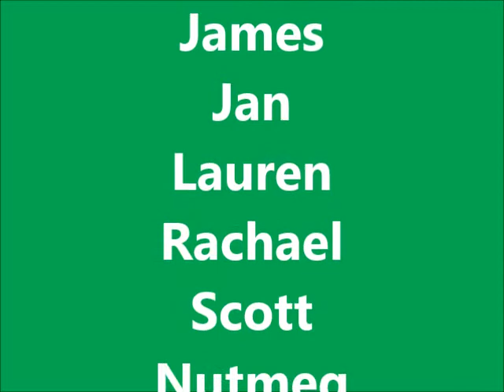Who Spiked The Egg Nog